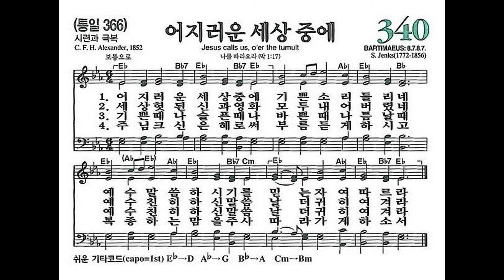[새찬송가] 340장 어지러운 세상 중에ㅣ 찬송가 파이프 오르간 반주